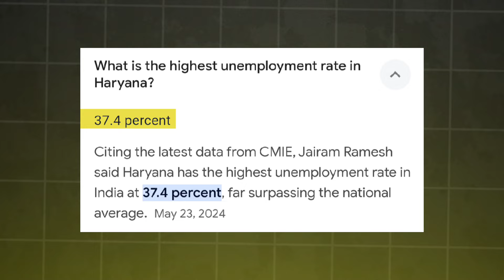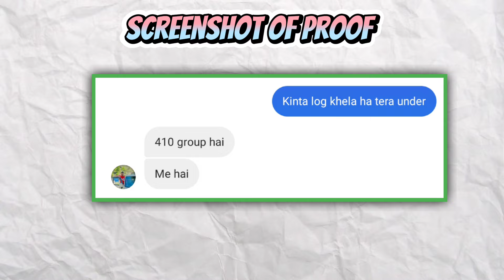haryanvi influence का काला सच 😡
this video is made for information about some app.those app who use haryanvi influencer to promote our brand and make money. this faurd is massive huge in haryana using telegram group.